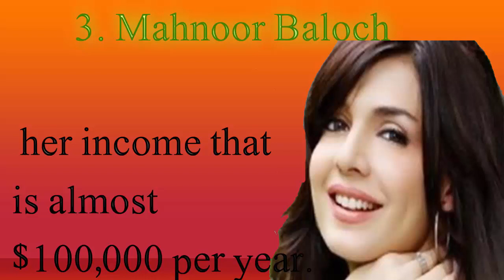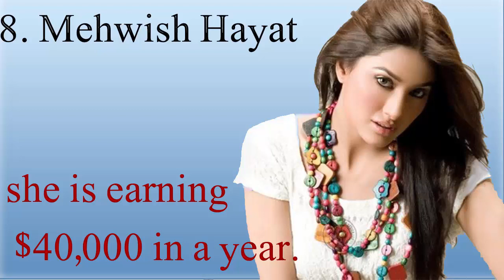The 10 richest actors of Pakistan earn the most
پاکستان کے 10 امیر ترین اداکار جو سب سے زیادہ کماتے ہیں